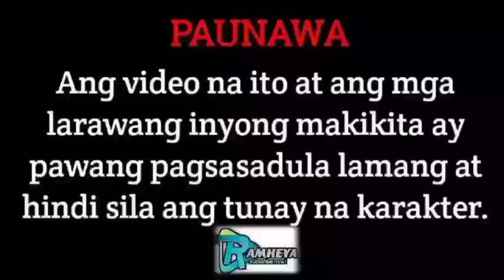PART 4: THE UNEXPECTED HEIRESS| RAMHEYA TV